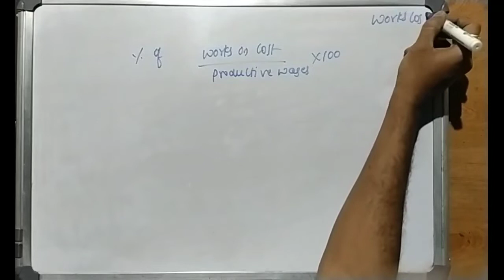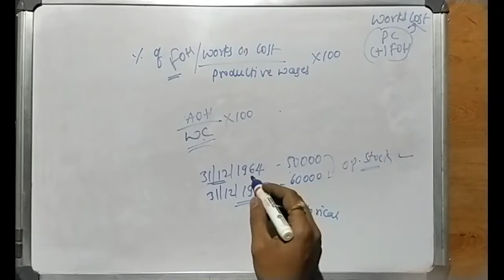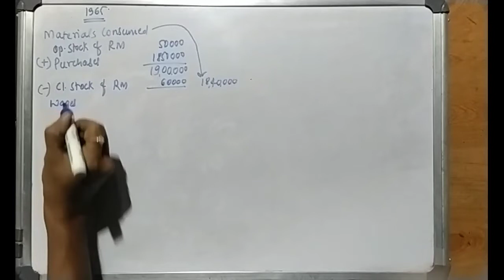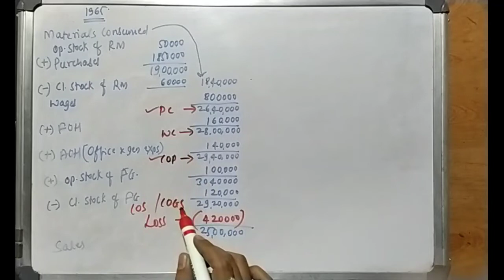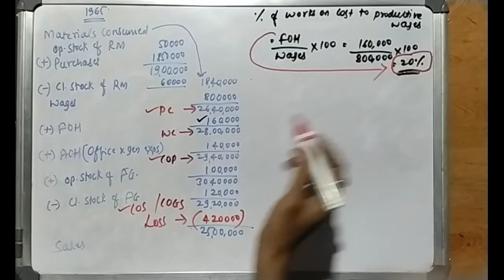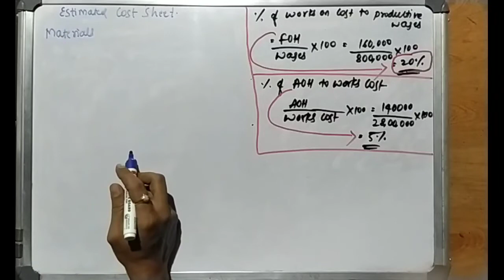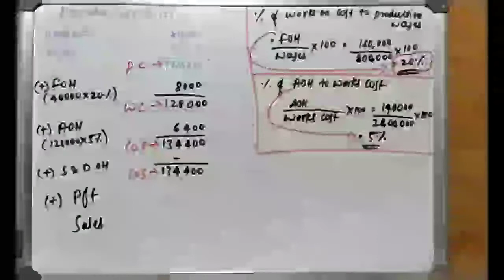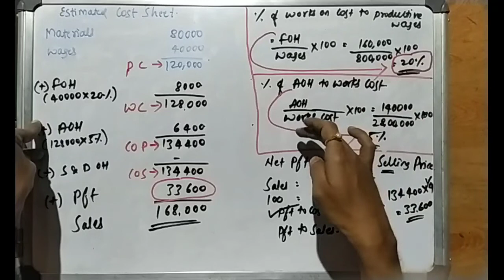Estimated Cost Sheet 4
Lecturer : AnandRao

In this video an attempt has been to explain how to prepare Estimated Cost Sheet.